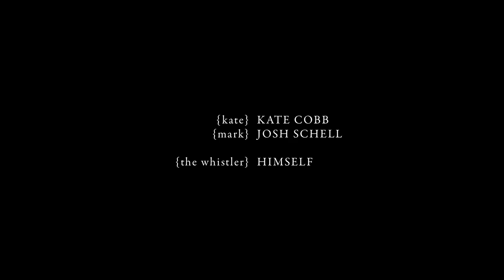THE WHISTLER (Horror/Suspense Short Film)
He whistles while you sleep.